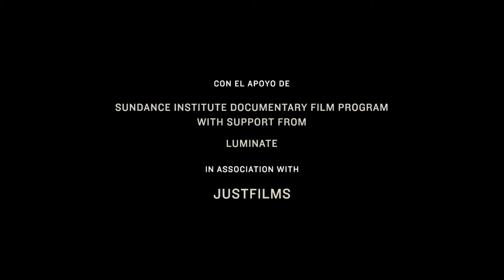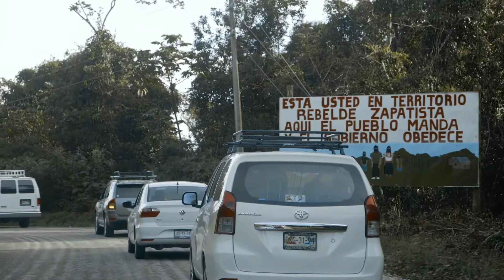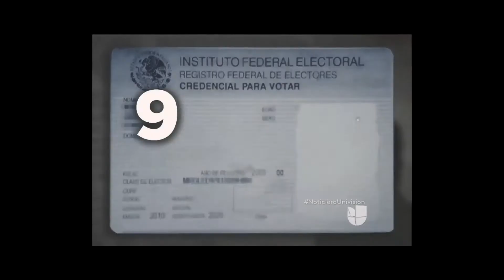Charla en vivo sobre el documental "La Vocera"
María de Jesús Patricio "Marichuy", Luciana Kaplan, directora de "La Vocera"; Rocío Moreno, comunera e historiadora de Mezcala, Jalisco; Mariana Mora, profesora y doctora en Antropología, y Márgara Millán, socióloga, antropóloga social y profesora de la FCPyS de la UNAM e investigadora en el Centro de Estudios Latinoamericanos, hablan sobre la participación de las mujeres en los procesos de resistencia a propósito del documental.